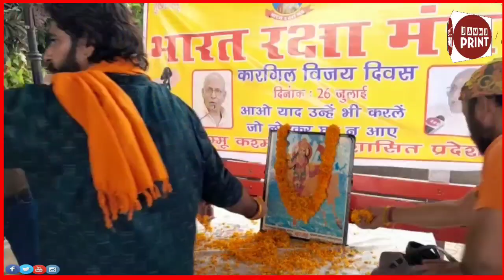Bharat Raksha Manch pays tribute on Kargil Vijay Diwas at Jammu